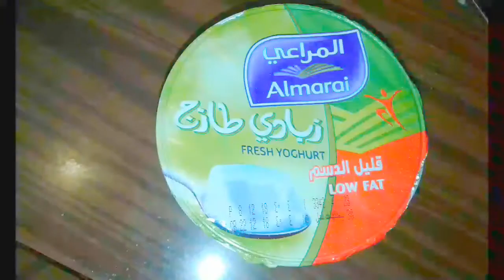How to make Banana Pancake